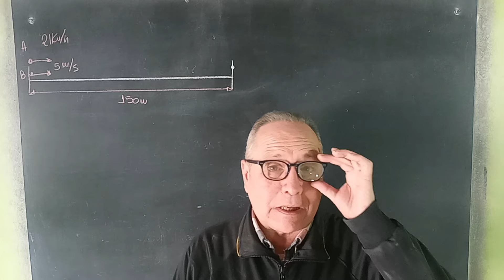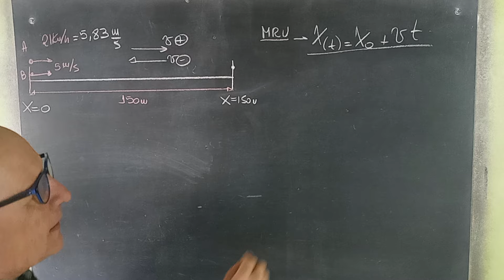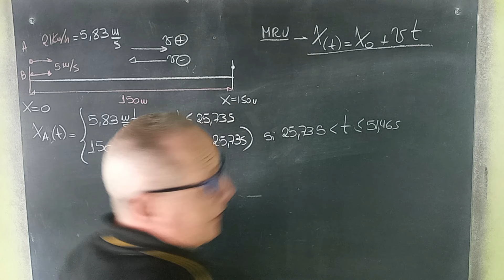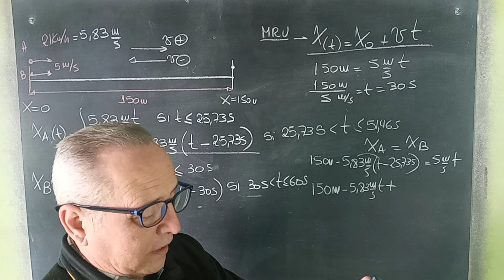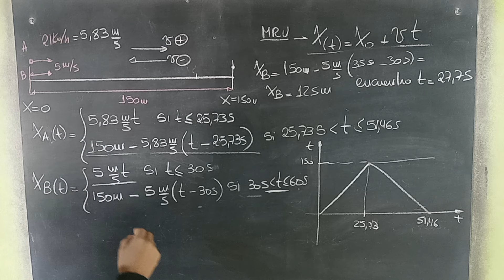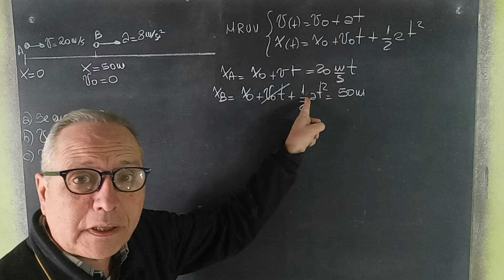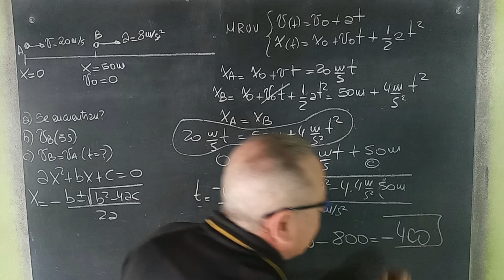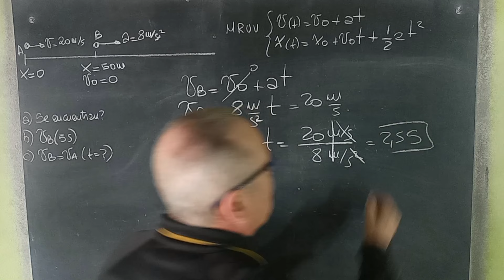Cinemática Ecuaciones Horarias Encuentro